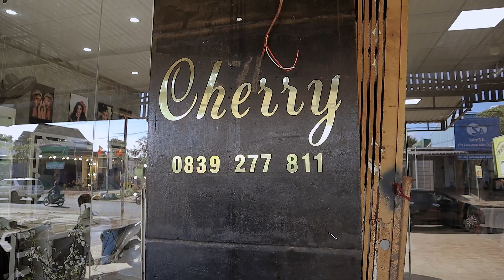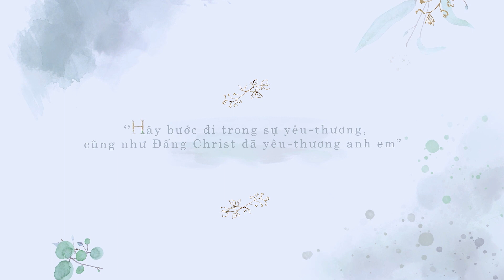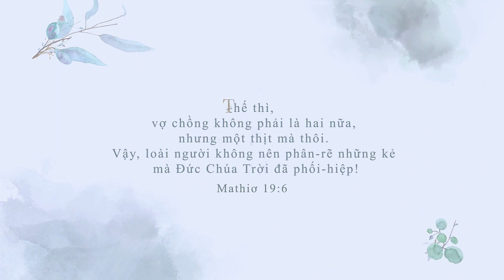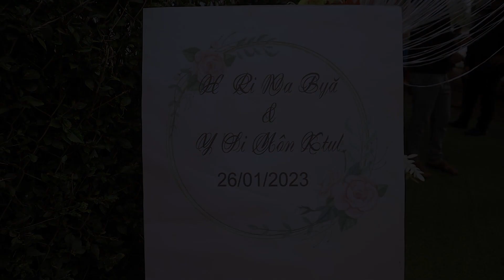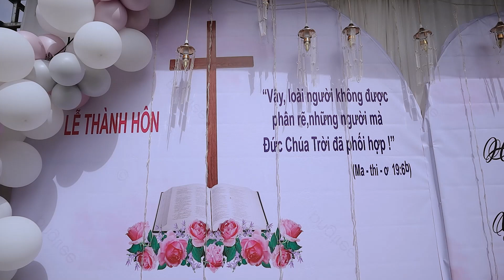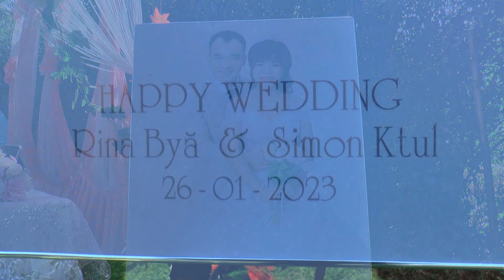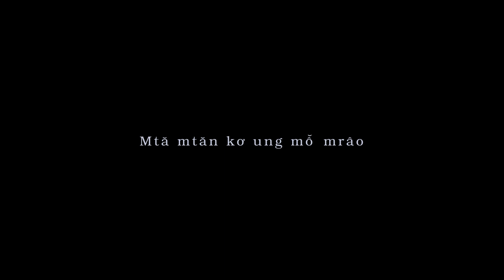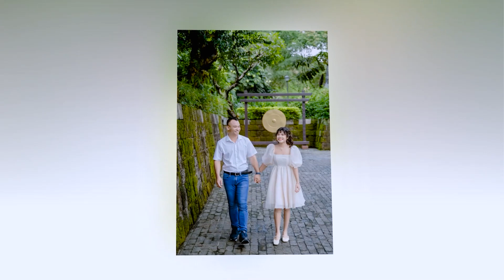LỄ THÀNH HÔN H RINA BYĂ & Y SIMÔN KTUL 2023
Chụp hình 📷 Quay Phim 🎥FlyCam🚁